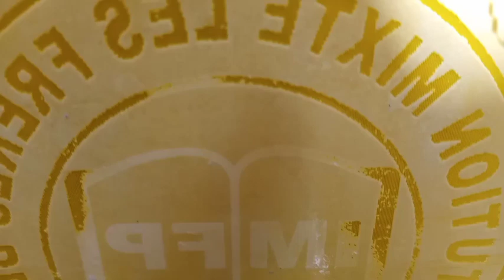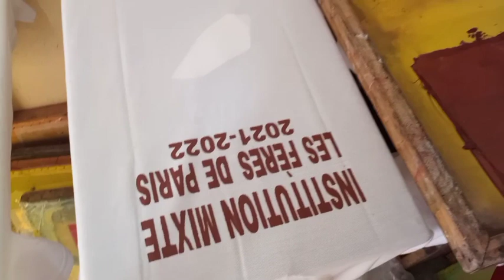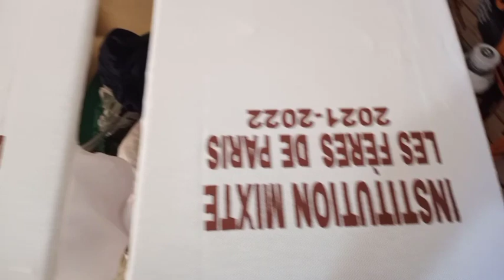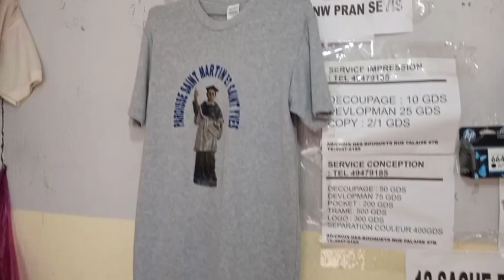impression maillot/T-shirt 👕 college/school 🏫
impression haiti
PRIX MATERIEL SERIGRAPHIE
1-SCREEN (1000GOUD)
TEFLON (500GOUD)
COLE MENUISIER BIDON (500GOUD)
COLE ADESIF (500GOUD)
SANSIB (500GOUD)OU 250GOUD)
TI RACLETTE (175GOUD)
GRO RACLETTE (1500GOUD)
TAPE (225GOUD)
PLASTISOL (300GOUD)
PLASTISOL OR(1250GOUD)
AJAN(1100GOUD)
POMP(1000GOUD)
TAPE SUBLIMATION (600GOUD)
AUNE MESH(1500GOUD)
DEMI GALON PLASTISOL (3500GOUD)
TAB KEPI(3500GOUD)
PLASTISOL PROCESS (1000GOUD)
GLOS U BASE *(500GOUD)
PLANCHET (700GOUD)
TI POMP(750GOUD)
SCREEN KEPI(650GOUD)
PRES KEPI (700$USD)
PRESS MAYO( 700$USD)
HEATGUN (6000GOUD)
GWO PAGE TEFLON (1100GOUD)
TAMPICO PLASTISOL (600GOUD)
TINER PIPITI (100GOUD)
SERVICE DEVLOPMAN PAGE 8×11( 500GOUD)
LOGO (300GOUD)
TRAME (1000GOUD UNITE SCREEN)
CONCEPTION (200GOUD /100GOUD/50GOUD/500GOUD)
TABLE LUMINEUSE (15000GOUD) NEGWOSYE
VITRE (250GOUD)
Tas sublimation (400goud)
Impressions (15goud )
Copy 2pou (5goud)
Service trame conception (500goud)
Machin serigraphie (1000$USD 4 table)
Bokit plastisol (500$USD ou 700$ ou 600$)
Bokit plastisol (50000goud)
(40000goud )
Roulo mesh (40000 goud)
Ankadreman screen (400goud) 17×18)
Tas simple (400goud)
Kepi simple (400goud)

Prodwi sa yo ni pou peso ni pou goud sa ki an ($) yo rete konsa mesi paske chwazi tg(T-GI MATERIEL serigraphie )
ADRES HAITI CROIX DES BOUQUETS RUE FALAISE 7B.